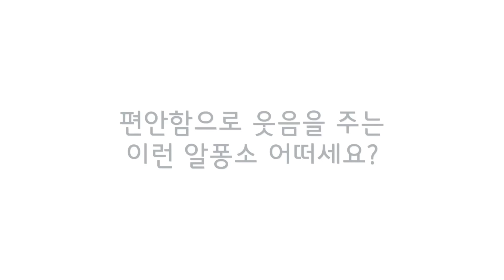알퐁소 피팅 영상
너무너무 귀여운 아기들과 함께한 알퐁소 피팅 영상입니다! 편안한 알퐁소를 만나보세요 ~